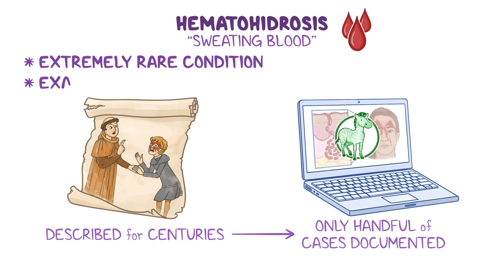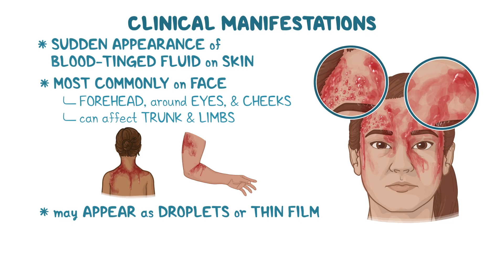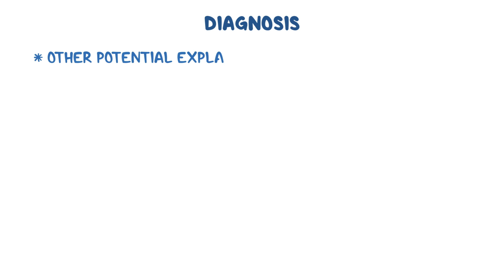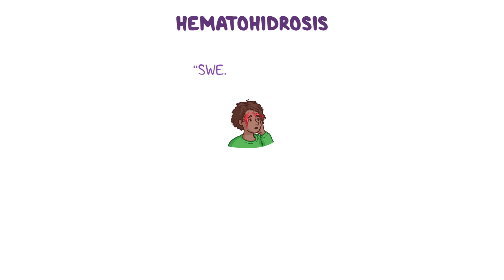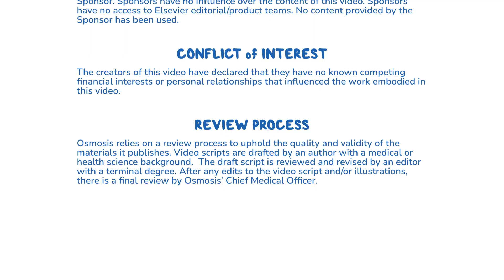Hematohidrosis (Year of the Zebra 2026)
What is hematohidrosis? Hematohidrosis is an extremely rare condition that literally means “sweating blood”. The exact cause isn’t fully understood, but the leading theory is that tiny capillaries around sweat glands rupture, which can be triggered by extreme stress.